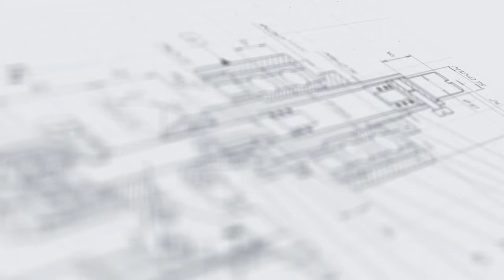Транспортер пластинчатый поворотный серии ТЛ из нержавеющей стали.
В данном видео показана работа транспортера пластинчатого  поворотного серии ТЛ из нержавеющей стали.

С описанием и характеристиками транспортера Вы можете ознакомиться на нашем сайте по ссылке